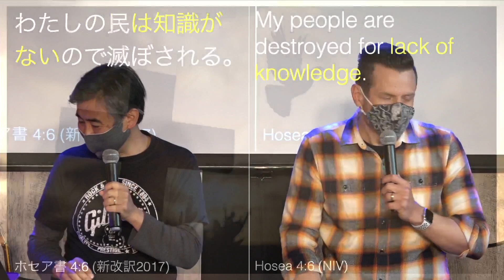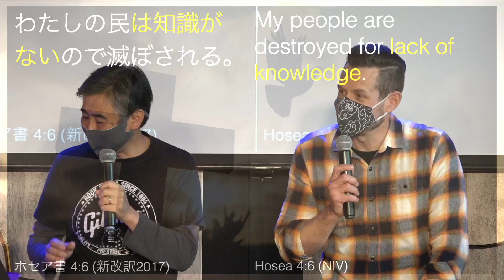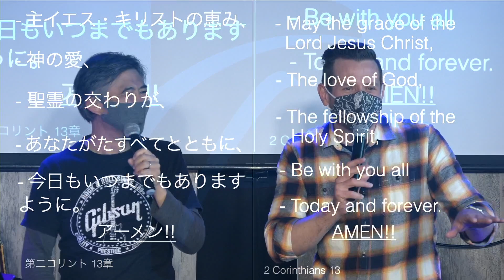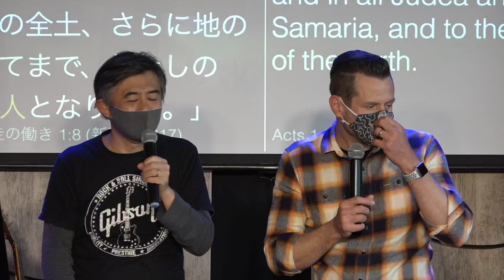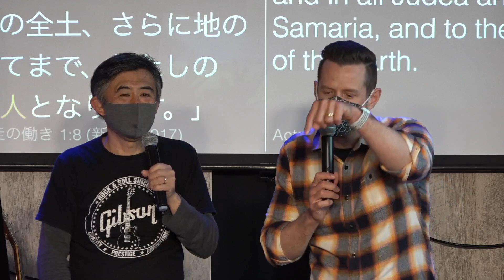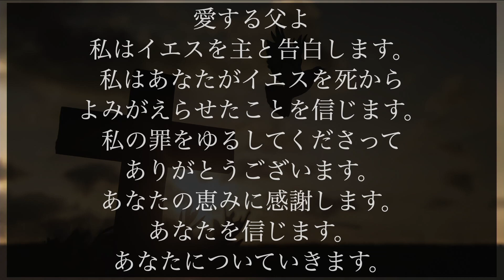The Holy Spirit, My Friend - Part 1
It's all about relationship. We can have the closest relationship possible with God himself, God the Holy Spirit. Let's learn more about the epic friendship we have with him in this series!

If you would like to join the PAZ Kids Line Group please do so

If you want to give your tithe or offering, go

Download our Paz Church app today to check out the message notes, today’s service, get access to worship videos, Paz Kids videos, and more!

To comment or ask a question privately or join the PAZ Church Line group, please do that